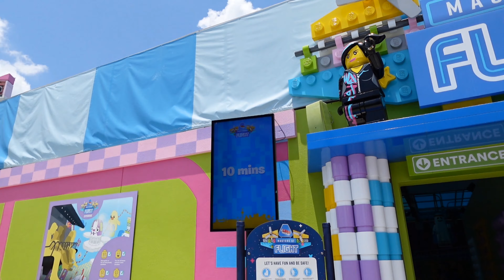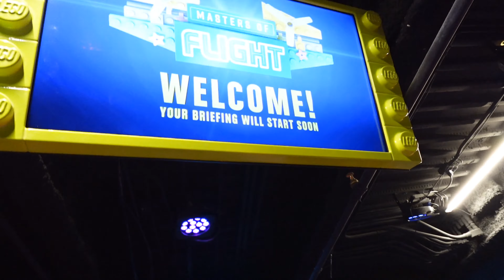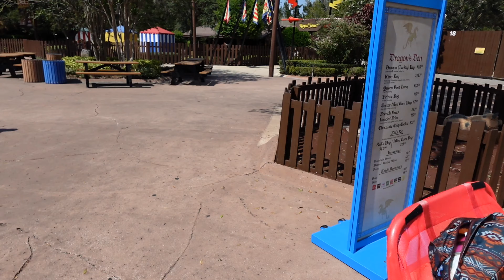VLOG: LEGOLAND/ NIGHT SWIM/ ALL THINGS NELLA/ 2023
Let's go to @LEGOLandOfficial

Hi FRIENDS! To my day 1 Friends, Thank you for joining me and watching another video. If you are new to my channel, WELCOME! XOXO

SnapChat: All Things Nella
YouTube: All Things Nella

Sale Codes:
Rosegal: NELLA18
Curvy Sense: NELLA20
Lovely Wholesale: NeNeN10
HighOh: NeNe15
Acusling: AMBASS10
Truly Beauty: TRULYCAN24